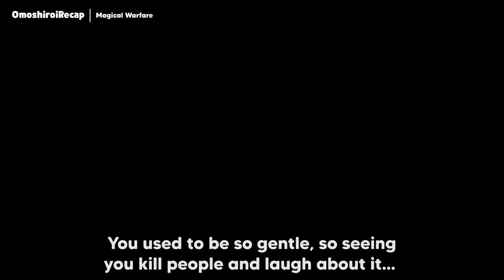Considered Weak, New Transfer Student Turns Out to be an Invincible Magician - Anime Recap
On his way to kendo practice, Takeshi encounters an unconscious girl in a uniform he doesn't recognize. Takeshi does a good thing and saves her, and in return, the girl wakes up and accidentally turns him into a magic user. Chased by the Ghost Trailer, Takeshi, and his friends get involved in a battle between witches. They must train to become stronger and attend the magic academy of Subaru. Confront the leader of the Trailers, and prevent the start of the Second Great Wizarding War.